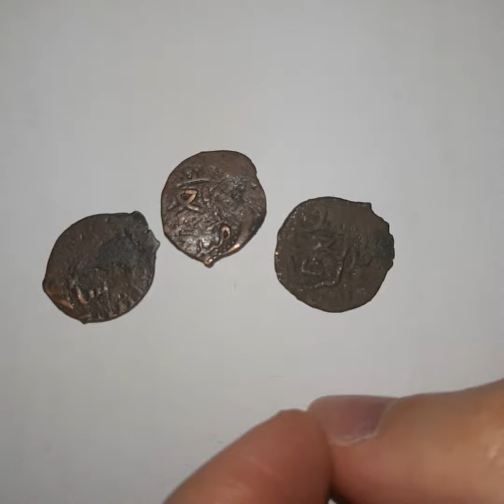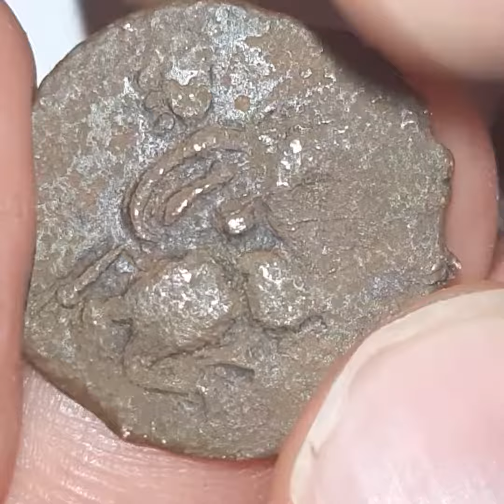#98 | Anadolu Selçuklu sultanı II. Kılıç Arslan'a ait süvari görselli bakır sikkeler